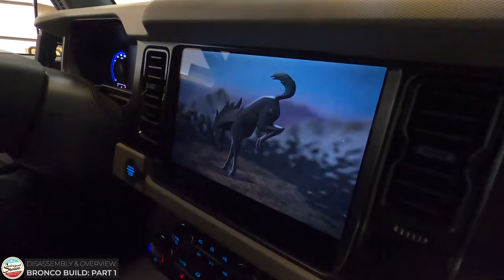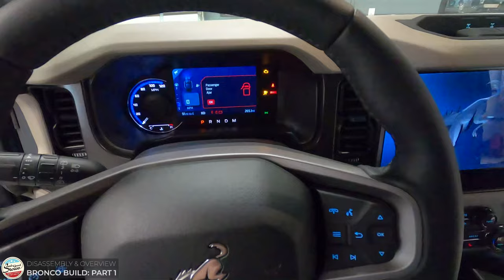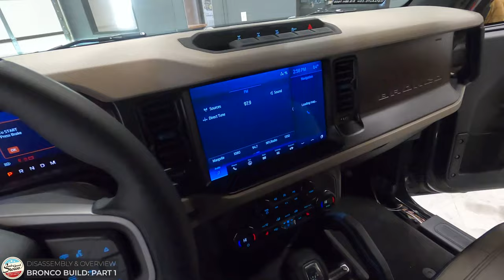Part 1: 2022 Ford Bronco Insane Focal and Mosconi Stereo Build - Disassembly and Overview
This is a three-part video of a 2022 Ford Bronco we just completed for a complete custom stereo system upgrade. This build is not a normal consumer build, but rather a way to push the envelope of what's possible in the custom car stereo industry. This video is an overview of the work we did to upgrade this Bronco. Enjoy the videos!

Equipment List:

-- Speaker Adapter Plates for the 2021+ Ford Bronco 6th Gen

-- Front Speakers
-Focal K2 Power ES 165 KX3 3-Way Component Kit

-- Rear Speakers
-Focal ES 100 K High-Performance K2 Power Series 4-inch 2-way Component Kit

-- Center Channel
Illusion Audio Carbon C3CX 3" SQ Audiophile Coaxial Speaker Kit

-- Digital Sound Processor for Tuning
Mosconi 8to12 Aerospace

-- Front 3-way Speaker Amplifiers
-Two Mosconi Pro 530 5ch Sound Quality Audiophile Grade Amplifier

-- Subwoofer Amplifiers
- Mosconi Pro 1/10 Mono-Block Amplifiers

-- Rear Speaker and Center Channel Amplifier
Mosconi Pro Series Pro 410 4ch Sound Quality Audiophile Grade Amplifier

-- Subwoofers
3 x Focal E 25 KX High-Performance K2 Power Series 10-inch Subwoofers

All of the tuning, installation, and fabrication is done by our team. Learn about us at

Chapters
00:00 Project Teaser
00:14 Sounds Good Stereo Intro
00:56 Factory Stereo Overview
04:34 Equipment List
20:17 Vehicle Protection Film
23:11 Disassembly
31:35 Sound Treatment
38:25 Part 1 Overview